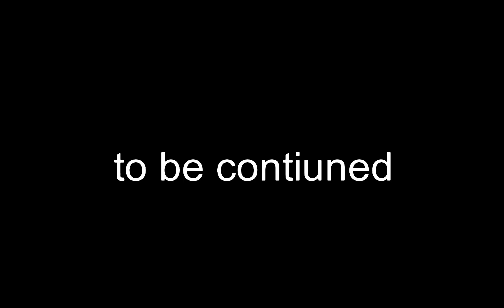titan tv man vs the benavurse part 3